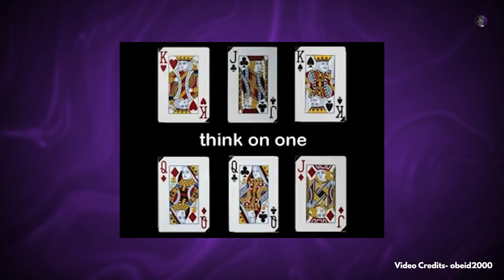Why Urban Dictionary Name Meanings are getting VIRAL?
Urban Dictionary name meanings are getting viral on Instagram and twitter. Watch this video to know why!

Have a look at some of my best videos-